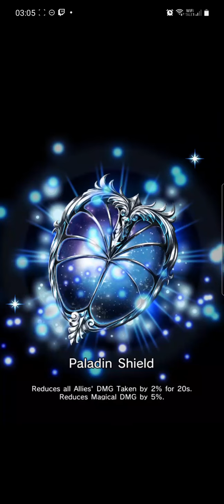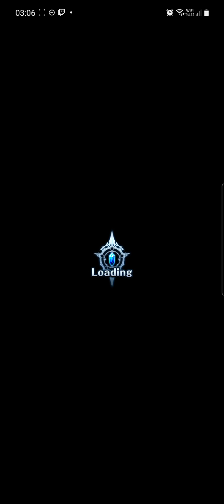Grand Summoners Gameplay Project 136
Yo-hoh!

Daily Cleanse up in here!!

Ka'Ching this evening!

Arena Annihilation!!

Enjoy the Story unfold!